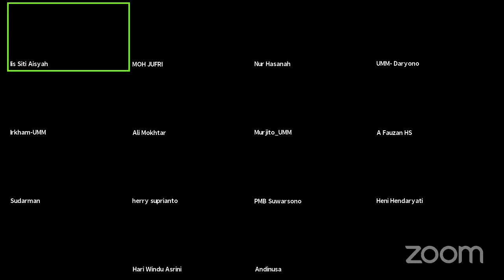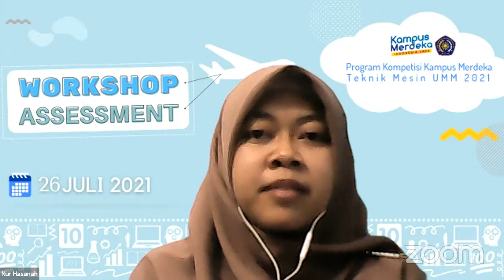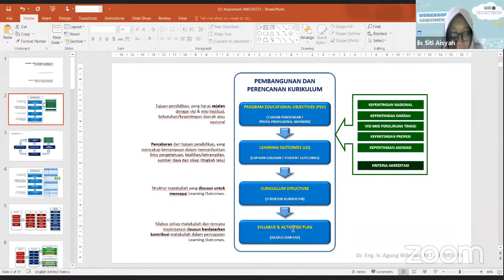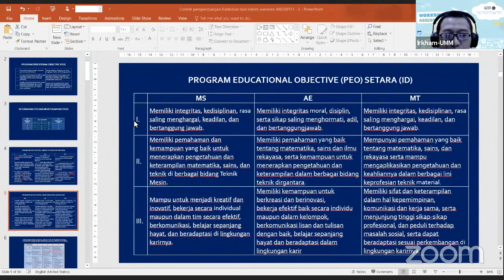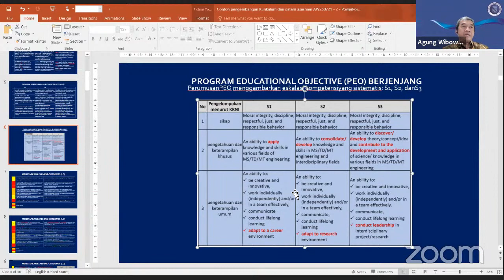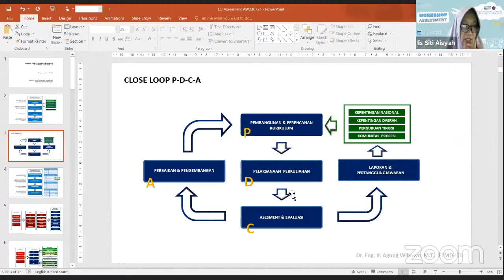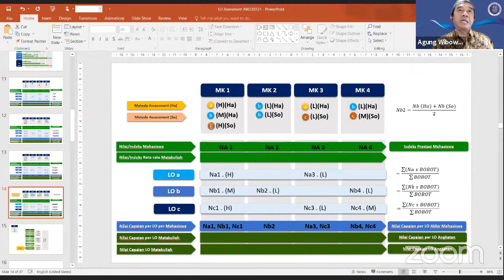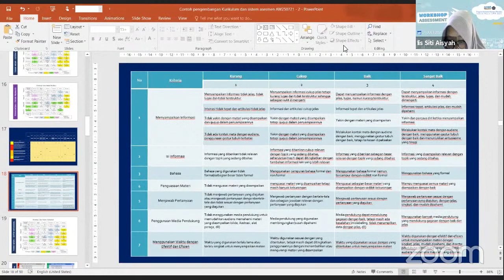Diseminasi & Workshop Assessmen (Part 1) - PKKM 2021 Skema A.3.2